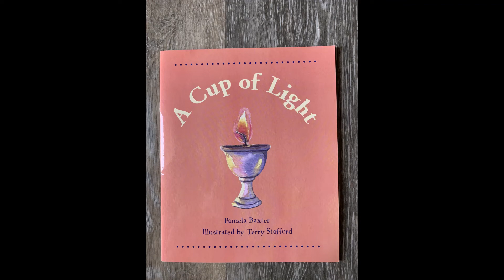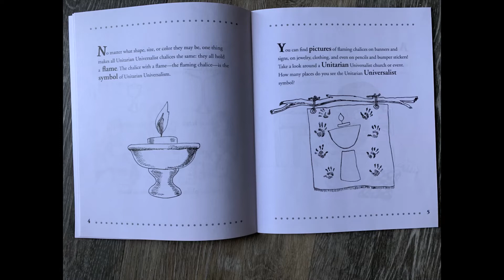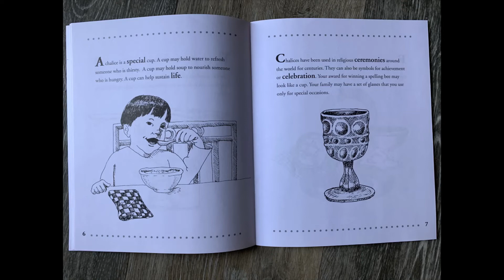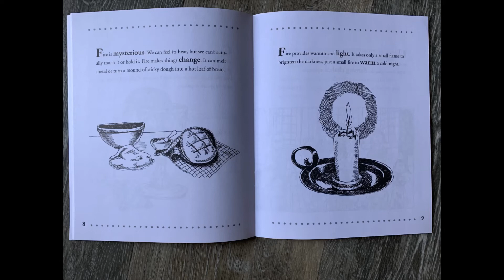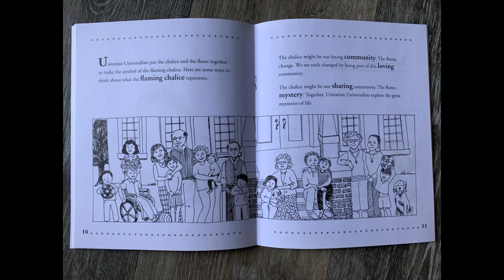A Cup of Light All About the Flaming Chalice by Pamela Baxter Read by Robbie and Pamela Baxter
A Cup of Light All About the Flaming Chalice

Pamela Baxter

The flaming chalice is the symbol of Unitarian Universalism. Yet where did the symbol originate? Why did Unitarian Universalists adopt it as the emblem of their faith? What does the symbol mean? This book provides answers to those questions and also creates a framework for coming to one's own sense of meaning.

East Shore does not own the rights to this content.